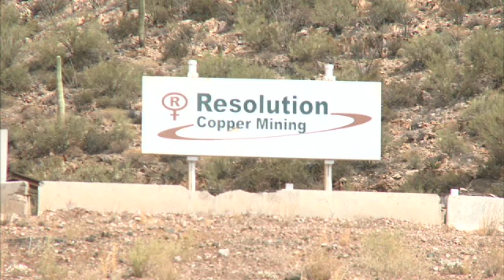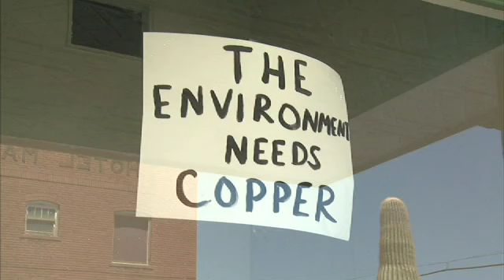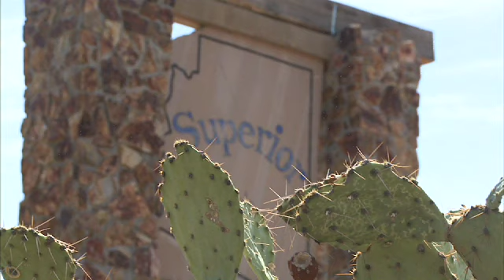Superior copper mine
Cronkite News reporter Lindsey Kronforst reports on the possible re-opening of the copper mine in Superior, and its potential impact on the small town.